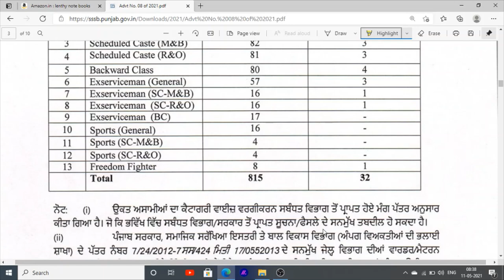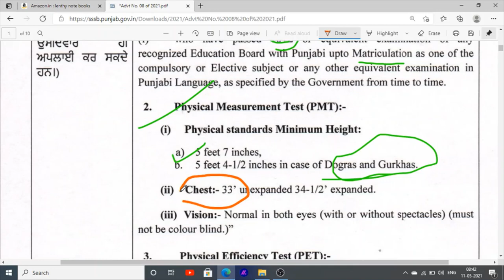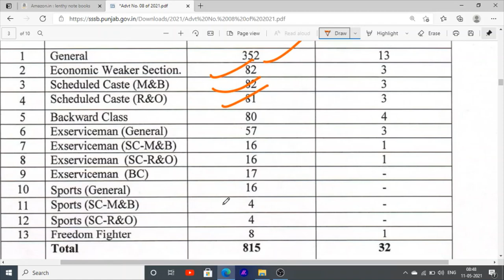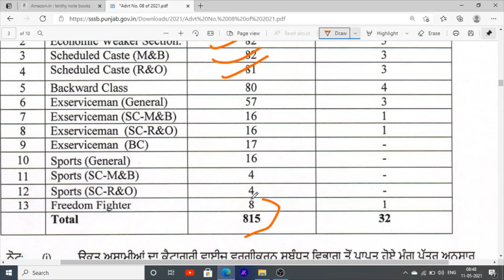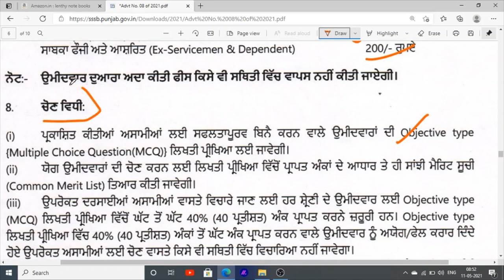Punjab Jail warder | Eligibility Jail Warder | Age Limit Jail Warder | Syllabus and Books For Exam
Hello Friends This is a Informative Channel and This Video is Full Information About Punjab police department jail warder jobs recruitment full information punjab jail warder jobs eligibility punjab jail warder jobs age limit jail warder bahrti punjab syllabus of jail warder exam and physically test of punjab jail warder 12th pass jobs recruitment in punjab police jailwarder jobs  vacancies in punjab.2021.

Books for jail warder in punjabi -

1- Jail warder book

2- Punjab gk book